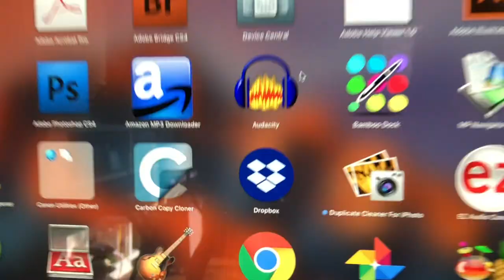The Take 5 Shave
Now there's more than 3,000 of you watching these little videos of mine. It does my heart good to know you're watching. Before the shave, I record a bit of a voice over for some animation and then get down to the business of the razor!